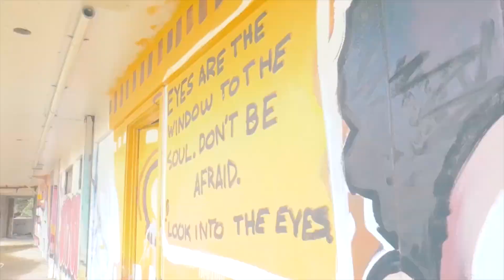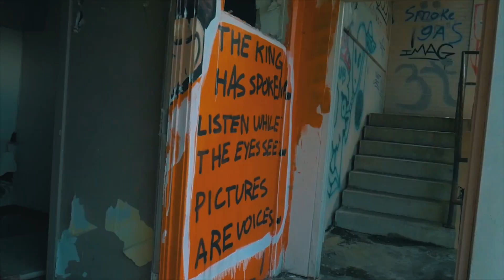G-Swaye- Set It Off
G-Swaye "Set It Off" Shot & Edited By: Legendary Visuals